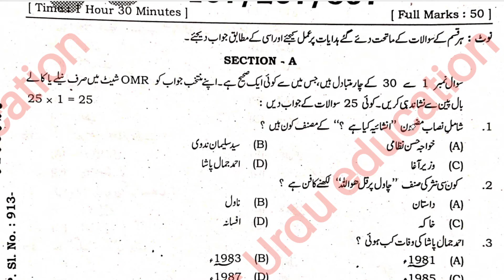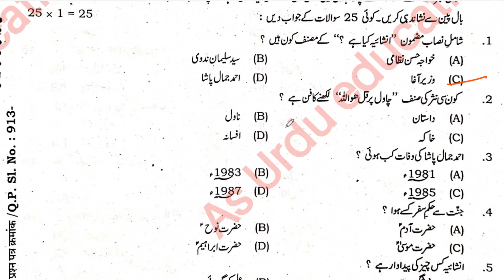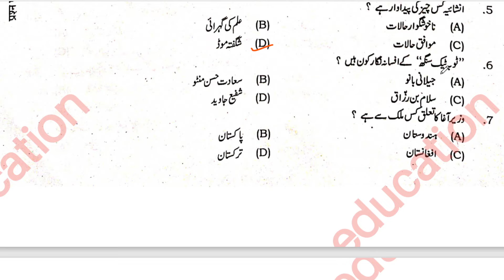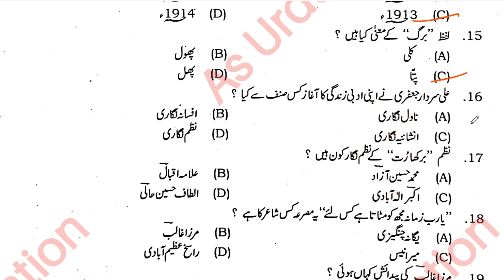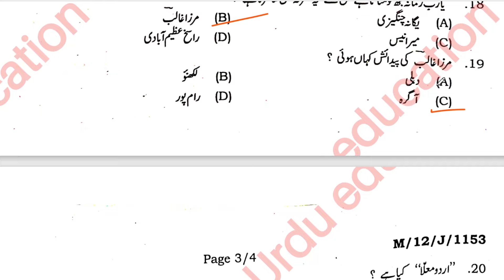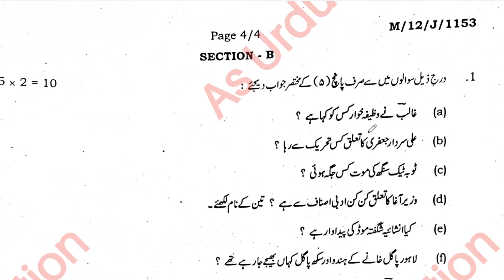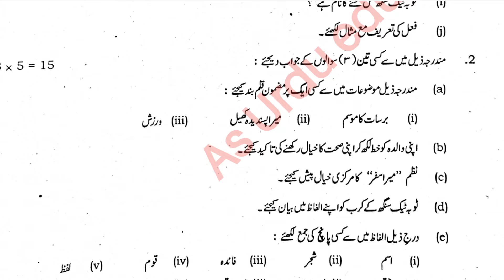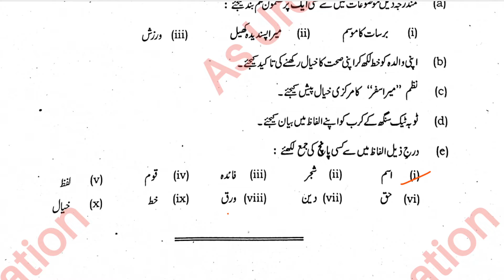12th Urdu July Monthly Eaxm 2024 Question Paper Soluction | class 12 URDU Monthly Exam Answer key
12th Urdu June Monthly Eaxm 2024 Question Paper Soluction|class 12 URDU Board Exam Answer key 2025
Hi, this is Me Awes Sir, and welcome to As Urdu Education प्यारे बच्चों आज की Class में हम लोग क्लास 12th उर्दू जून मासिक परीक्षा का Question Paper को Solve करेंगे पूरा वीडियो देखने के बाद वीडियो को लाइक और अपने दोस्तों के पास शेयर जरूर करें

(1)12th Urdu June Monthly Exam Answer key 2024

(2)Urdu objective sloution Monthly Exam 2024
(3)Urdu 12th answer key Monthly Exam 2024
(4)Urdu answer key 2025
(5)12th Urdu objective

(6)12th Urdu answer key 2024
(7)Bihar board intermediate Urdu answer key 2024

(8)Inter Urdu answer key 2024
(9)Urdu 12th answer key
(10)12th Urdu 2025
Today exam Urdu answer key 2024

12th Urdu objective sloution 2024

12th Urdu objective sloution answer key 2024
12th Urdu objective questions all questions sloution

12th Urdu bihar board answer key 2024
12 th Urdu objective sloution

1st setting Urdu objective sloution
June Monthly Exam

Biharboardexam2024 Answerkey

#26/06/2024Answer Urdu,26 June answer key 2024, bihar board answer key 2024
Objective Solve paper Urdu 2025,bihar board fast setting answer Objective,Bihar board Exam 2022,bihar